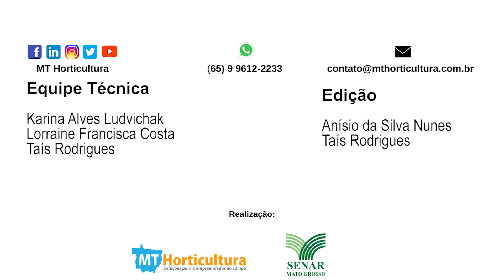Abertura do Curso Jovem Horticultor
Saiba o que aconteceu na abertura oficial do Curso Jovem Horticultor, mais uma iniciativa do Programa de Extensão MT Horticultura - Universidade do Estado de Mato Grosso, campus da Unemat, em Tangará da Serra, MT.